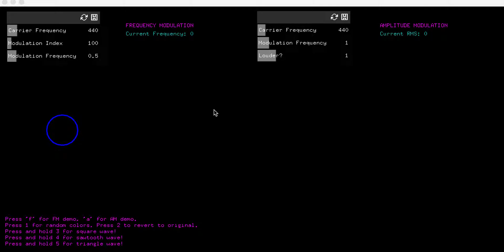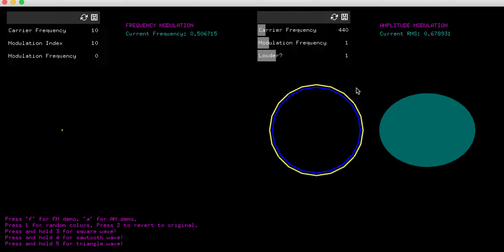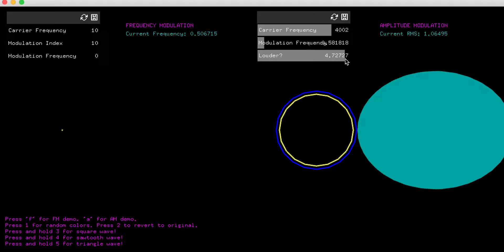Interactive FM/AM Visualizer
My final project for Advanced Audio-Visual Processing at Goldsmiths University of London. I used openFrameworks and C++ to generate this interactive learning tool for beginners to better understand and visualize how FM and AM modulation really works.

(note: this folder must be placed inside the openFrameworks 'apps' folder and the appropriate add-ons must be included!)